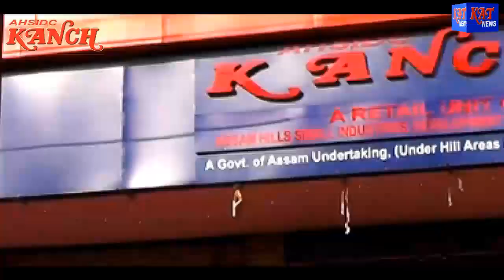KAT Main Stream English News Date. 29 11 2019 News